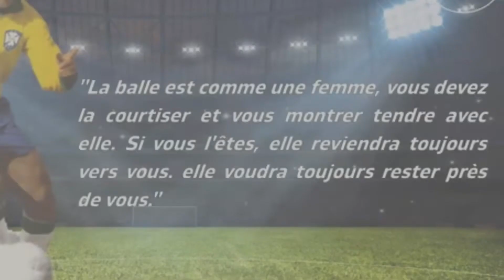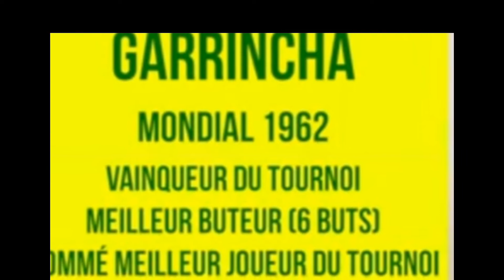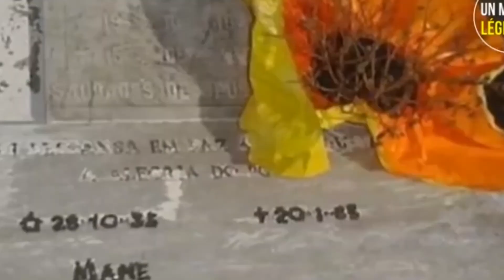🇧🇷Garrincha le genie au jambes arquées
Manoel Francisco dos Santos, dit Mané Garrincha ou tout simplement Garrincha, né le 28 octobre 1933 à Magé au Brésil et mort le 20 janvier 1983, est un joueur de football brésilien
Date/Lieu de naissance : 28 octobre 1933, Pau Grande, Magé, État de Rio de Janeiro, Brésil
Date de décès : 20 janvier 1983, Rio de Janeiro, État de Rio de Janeiro, Brésil
Numéro : 7 (Botafogo de Futebol e Regatas)
Enfants : Ulf Lindberg, Manuel Garrincha dos Santos Júnior, Neném dos Santos, Plus
Épouse : Elza Soares (m. 1966–1982), Nair Marques (m. 1952–1965)
Parents : Amaro Francisco dos Santos, Maria Carolina dos Santos